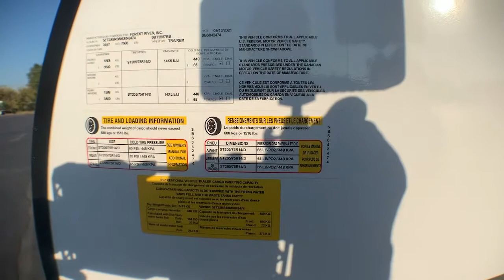2021 Coachmen SPIRIT ULTRA LITE 2557RB Fort Worth, Dallas, Plano, Frisco, McKinney, TX NTT4347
NEW 2021 Coachmen SPIRIT ULTRA LITE 2557RB available in Fort Worth, Texas at United RV. Servicing the Dallas, Plano, Frisco, McKinney, TX area.

United RV
5100 Airport Freeway